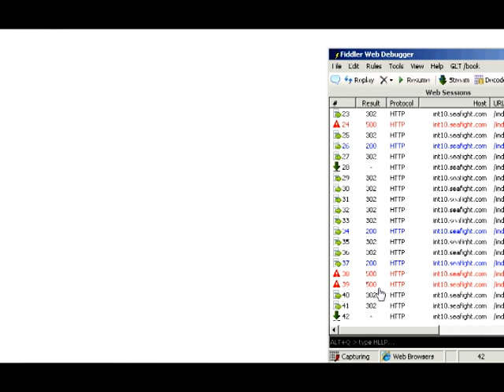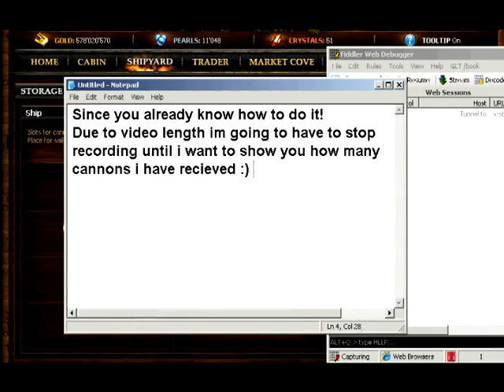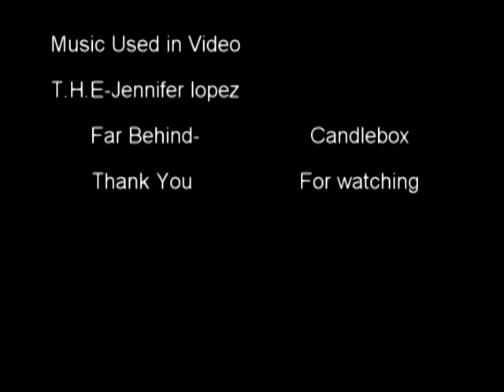Seafight Cannon Bug 2013 Tutorial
READ ME!
I have Put a video together of me doing a the cannon bug!.

Directions Right Here V

1) Open Fiddler 2 DUH!
2) Go under Rules-Performance and check " Simulate Modem Speeds"
3) Set Breakpoint
4) On storage click Double arrows on Equip max
5) On fiddler- (shift-click replay) and replay 40 times- ( I did 40 on this video :_ )
6) Wait until stops replaying on fiddler
7) breakpoint off
8) Resume
9) Put excited face on
10) Like this video if it helped you :D

Recorded with Hypercam 3 - Registered free

Edited with Sony vegas 10.0